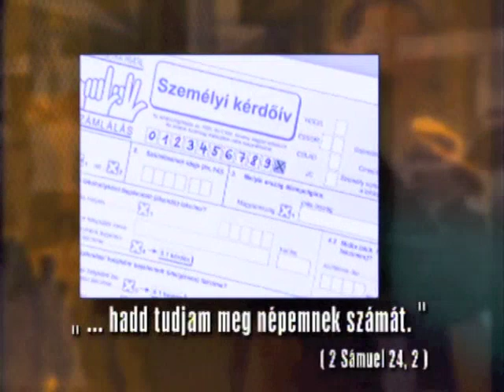Üzenet - népszámlálás 2001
szerk:Dusicza Ferenc
Üzenet c. műsor